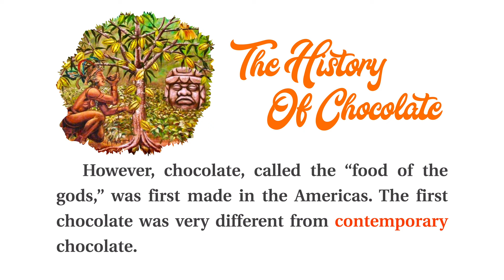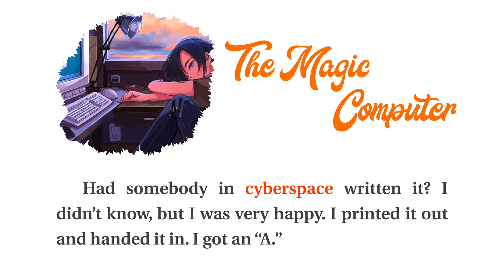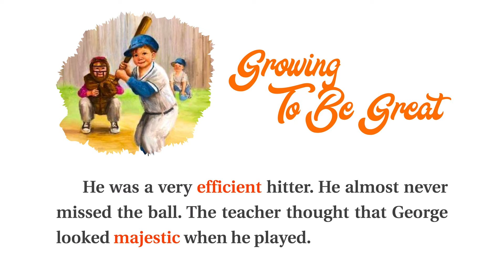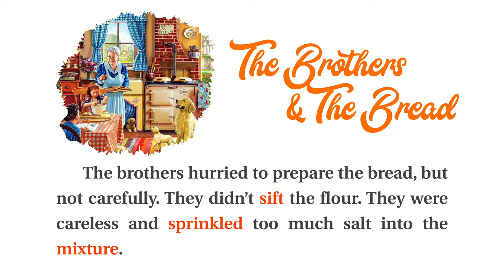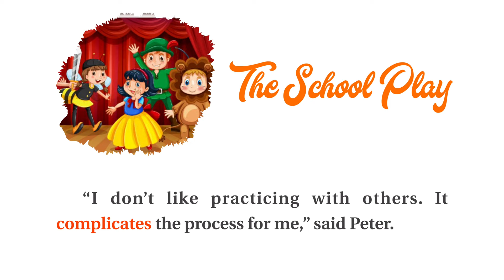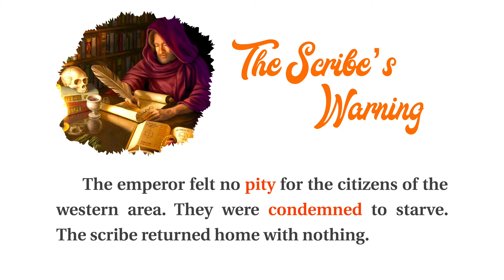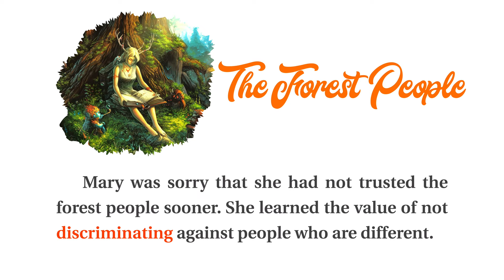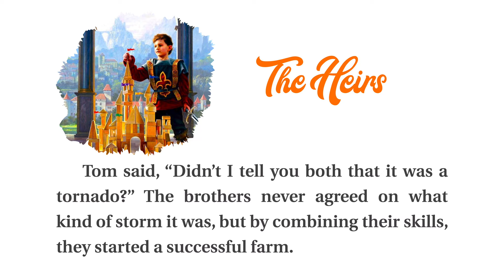4000 Essential English Words 4 | Story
We're here in Book 4 with Academic Words List and B2 CEFR level. The 600 words in each book of this series along with the additional target words presented in the appendices included in the first three books of the series are the most useful words in English.

Please click the chapter on the timeline to show the chapter list.
00:00:00      Intro
00:00:09      The History of Chocolate
00:02:21      Monkey Island
00:04:20      The Young Man and the Old Man
00:06:18      The Tricky Fox
00:08:27      The Magic Computer

00:10:21      Jack Frost and the Pudding
00:12:39      The Architect’s Plan
00:14:44      Janie and the Music Player
00:17:02      Growing to be Great
00:19:02      Anton’s Great Discovery

00:21:13      How a Singer Helped Win the War
00:23:19      The Sun and the North Wind
00:25:23      The Big Race
00:27:15      The Brothers and the Bread
00:29:05      Laika, the Space Dog

00:31:04      Gwen’s New Friends
00:33:13      Kara Goes Camping
00:35:14      The School Play
00:37:20      Isaac’s First Plane Trip
00:39:17      The Betrayal

00:41:33      The Teller and the Thieves
00:43:21      The Scribe’s Warning
00:45:40      How the Dinosaurs Really Died
00:47:46      The Traveler and the Innkeeper
00:50:00      Gilbert and the Lizard

00:52:05      The Forest People
00:54:17      A Dying Forest
00:56:28      Thucydides and the Plague of Athens
00:58:55      The Solar Car Race
01:01:02      The Heirs